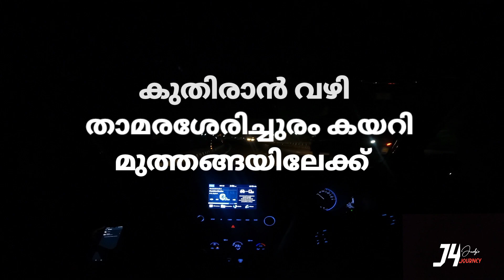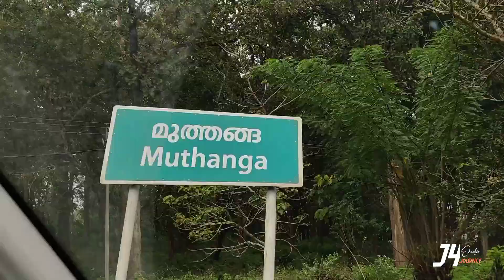കുതിരാൻ വഴി മുത്തങ്ങയിലേക്ക് / Mutthanga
പ്രകൃതി യുടെ മുഴുവൻ സൗന്ദര്യവും
ആസ്വദിച്ചുകൊണ്ട് ഒരു റോഡ് ട്രിപ്പ്‌.
കുതിരാൻ വഴി  താമരശ്ശേരി ചുരം കയറി
മുത്തങ്ങയിലേക്ക്...
കോഴിക്കോടിന്റെയും വയനാടിന്റെയും
കാഴ്ചകൾ..